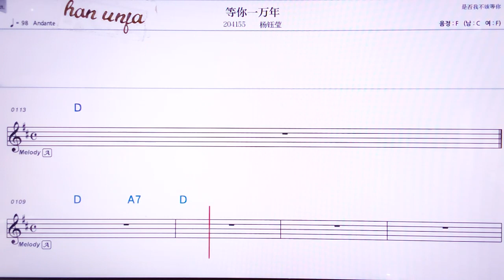💖덩니이완니엔/양위잉 👍MR,노래방, 악보, 코드,Karaoke With Sheet Music